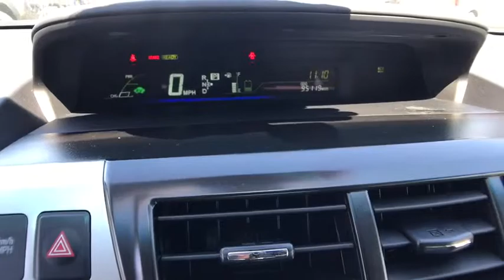2014 Toyota Prius_V Northern California, Redding, Sacramento, Red Bluff, Chico, CA EJ015135A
Used 2014 Toyota Prius_V available in Northern California at  Lithia Toyota of Redding. Servicing the Redding, Sacramento, Red Bluff, Chico, CA area.
2014 Toyota Prius_V 5dr Wgn Three - Stock#: EJ015135A - VIN#: JTDZN3EU9EJ015135

250 E. Cypress Ave.

CARFAX 1-Owner. REDUCED FROM $14999! FUEL EFFICIENT 40 MPG Hwy/44 MPG City! $700 below Kelley Blue Book! Blizzard Pearl exterior and Dark Gray interior Three trim. Nav System Hybrid Back-Up Camera Aluminum Wheels. AND MORE! KEY FEATURES INCLUDE: Navigation Back-Up Camera Hybrid. Rear Spoiler MP3 Player Aluminum Wheels Keyless Entry Child Safety Locks Steering Wheel Controls Heated Mirrors. Toyota Three with Blizzard Pearl exterior and Dark Gray interior features a 4 Cylinder Engine with 134 HP at 5200 RPM*. Serviced here Non-Smoker vehicle Originally bought here. EXPERTS ARE SAYING: Edmunds.com explains Superior fuel economy; abundant backseat room; spacious cargo area; comfortable ride; available high-tech options; strong safety scores.. Great Gas Mileage: 44 MPG City. AFFORDABLE TO OWN: Was $14999. This Prius v is priced $700 below Kelley Blue Book. PURCHASE WITH CONFIDENCE: CARFAX 1-Owner VISIT US TODAY: Our commitment to treating you in a neighborly fashion extends from our inventories and auto repair service to our no-frills easy-to-comprehend auto financing. This comes not only in the form of car loans and leasing service for drivers from Redding Chico Red Bluff and Shasta Lake but a tenacious spirit dedicated to getting the flexible terms you deserve. Please feel free to explore our entire site and see all of the products services and pre-buy car research we have to offer. Pricing analysis performed on 6/12/2019. Horsepower calculations based on trim engine configuration. Fuel economy calculations based on original manufacturer data for trim engine configuration. Please confirm the accuracy of the included equipment by calling us prior to purchase.